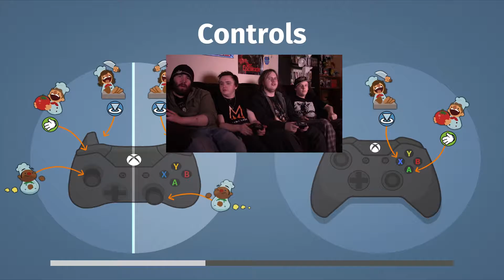Never Bake | Overcooked | Part 5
in a world filled with talking veggies, they are attacked by a meatball and spaghetti monster. the veggies call in the bouncy castle crew to save the day. will they save the veggies from the monster? will they get along? will they get three stars? who knows? lets find out in the fifth installment of overcooked.

edited by jonny